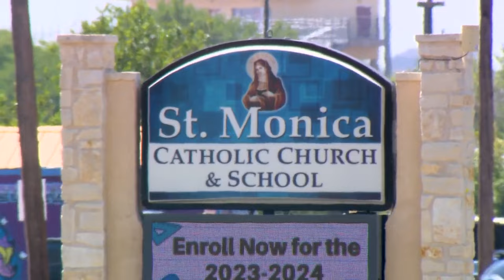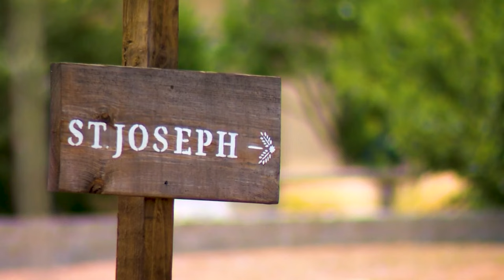Archdiocese of San Antonio removes two local priests accused of sexual misconduct with minors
Authorities in Bexar and Comal counties were also notified of the allegations, church leaders say.